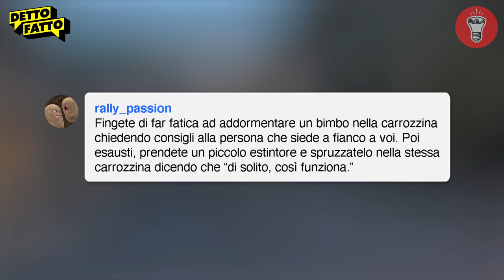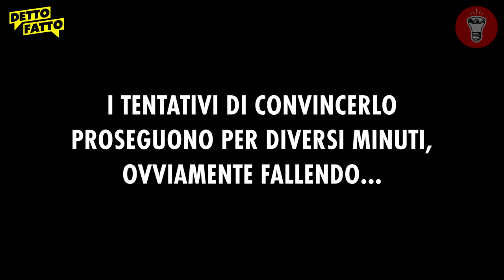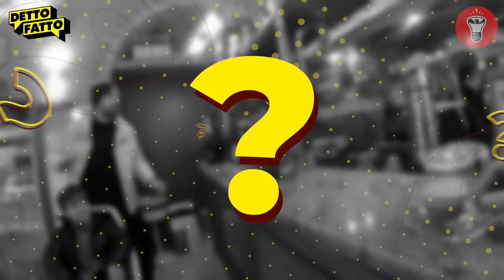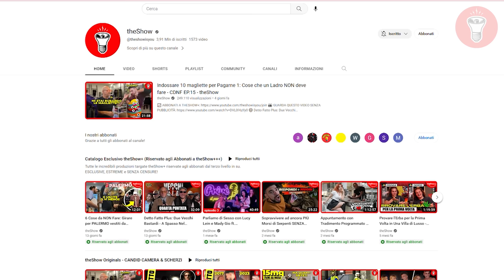Invadete uno Juventus Store con 30 Osimhen 💙 - [CHIAMANO LA POLIZIA] - Detto Fatto Ep. 50 - theShow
🎥CAMERE
Per girare candid a camera nascosta:
Per le intro:
Microfoni nascosti:
Registratori portatili:
- Zoom h6
💡LUCI

00:00 | Intro
00:31 | Prima Candid
01:46 | Sigla
02:08 | Candid
16:56 | Reazioni alla Rivelazione